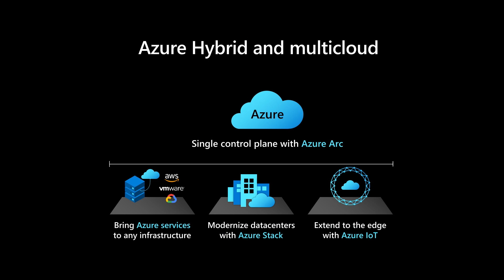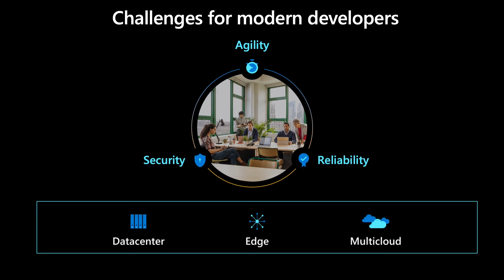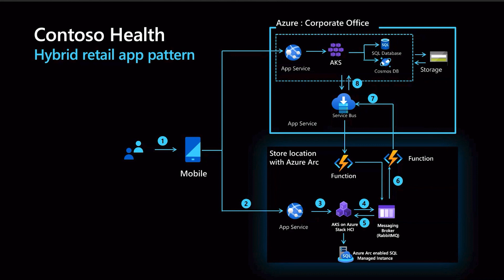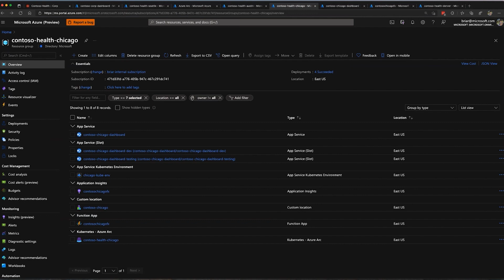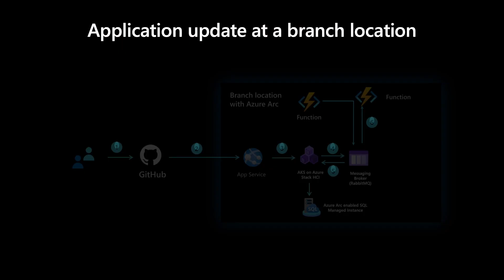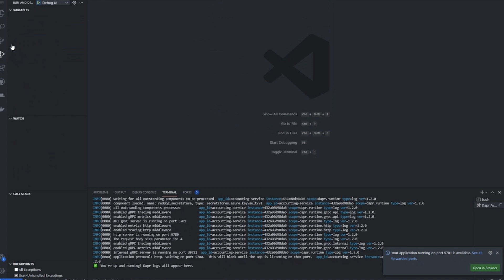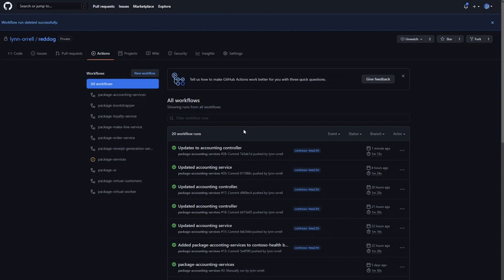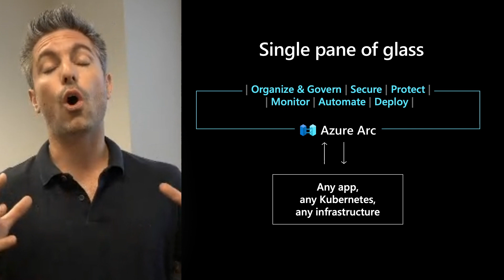Build apps anywhere with Azure Arc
As organizations across all industries adopt more digital solutions, developers need the latest tools to meet requirements that are constantly evolving. Join Gabe to learn to use Azure Arc to quickly build, deploy, and update apps across hybrid and multicloud environments using your preferred tools and application services. Also, learn how to help ensure governance, compliance, and security for your deployments—all through an integrated management experience in Azure.